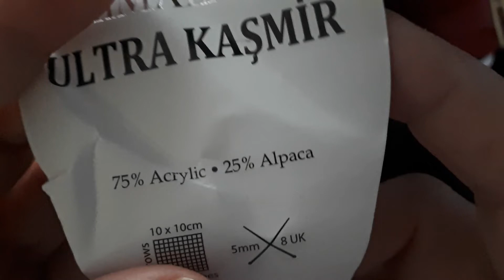Шляпка панамка крючком для любого типа лица Мастер класс №1 Вязание крючком шапки, шляпы, панама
Шляпка панамка крючком для любого типа лица Мастер класс №1.  Вязание крючком шапки, шляпы, панама. Обхват головы 54 см. Крючок: 3,5 и 4,5. Вяжем в 2-е нити.
ПРЯЖА / НИТКИ: HiMALAYA ULTRA KASMIR, Производство Турция,
50гр / 175м,
цвет 56812,
партия 1685,
75% Acrylic + 25% Alpaca.
РАСХОД ПРЯЖИ: 100гр (2 мотка по 50гр).
НАЧИНАЕМ ВЯЗАТЬ!
Ход работы:
Набираем 6 ст.б/н (1 круг)
2-й круг: добавляем 6ст.б/н.+6=12ст.б/н
3-й круг: добавляем еще 6 ст.б/н, получаем: 12ст.б/н.+6=18ст.б/н.
4-й круг: добавляем еще 6 ст.б/н, получаем: 18ст.б/н.+6=24ст.б/н.
5-й круг: добавляем еще 6 ст.б/н, получаем: 24ст.б/н.+6=30ст.б/н.
6-й круг: добавляем еще 6 ст.б/н, получаем: 30ст.б/н.+6=36ст.б/н.
7-й круг: добавляем еще 6 ст.б/н, получаем: 36ст.б/н.+6=42ст.б/н.
8-й круг: добавляем еще 6 ст.б/н, получаем: 42ст.б/н.+6=48ст.б/н.
9-й круг: добавляем еще 6 ст.б/н, получаем: 48ст.б/н.+6=54ст.б/н.
10-й круг: добавляем еще 6 ст.б/н, получаем: 54ст.б/н.+6=60ст.б/н.
11-й круг: добавляем еще 6 ст.б/н, получаем: 60ст.б/н.+6=66ст.б/н.
12-й круг: добавляем еще 6 ст.б/н, получаем: 66ст.б/н.+6=72ст.б/н.
13-й круг: добавляем еще 6 ст.б/н, получаем: 72ст.б/н.+6=78ст.б/н.
14-й круг: добавляем еще 6 ст.б/н, получаем: 78ст.б/н.+6=84ст.б/н.
СУПЕР! Женские шапки, шляпка, панамка крючком для всех Мастер класс №2  Вязание крючком.
  Всегда вам РАДА!
  УДАЧИ!